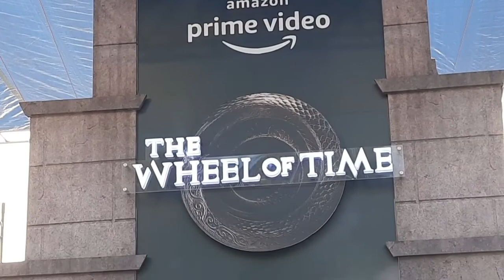Carter Road Bandra West